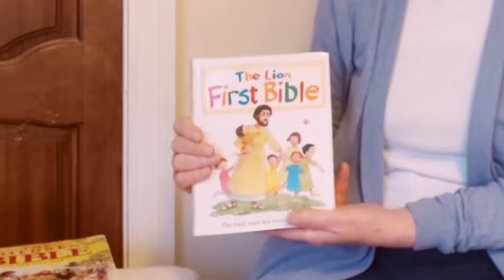KS1 Assembly Jan 2021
Margaret tells us about the disciples, the special friends who worked with Jesus.